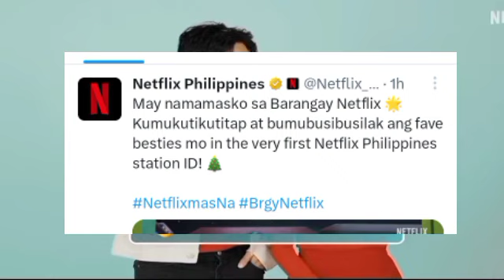Christmas station ID ng Netflix kasama ang DONBELLE!! Maagang pamasko nina DONNY at BELLE ito!!